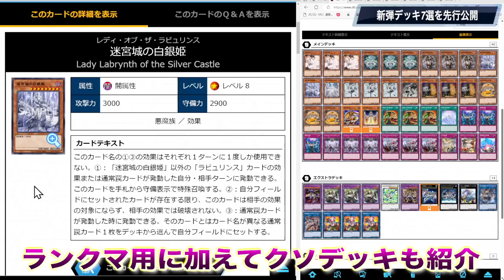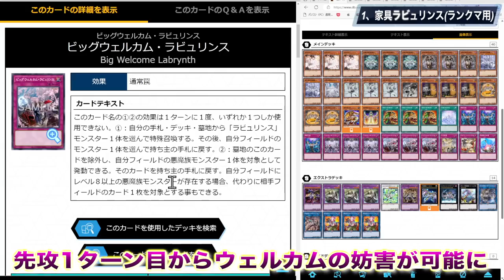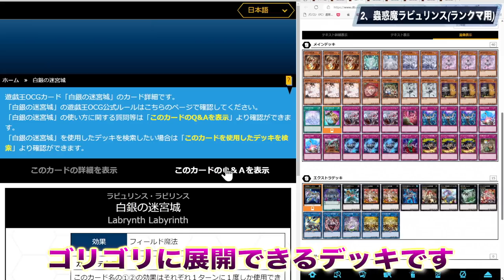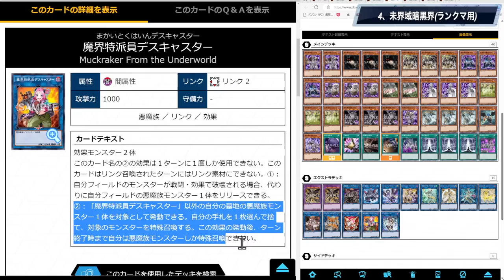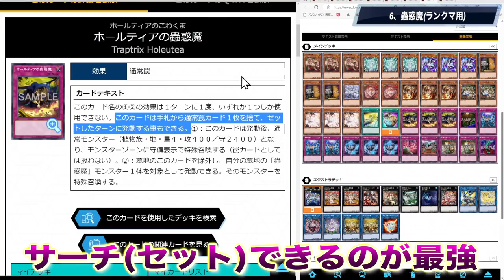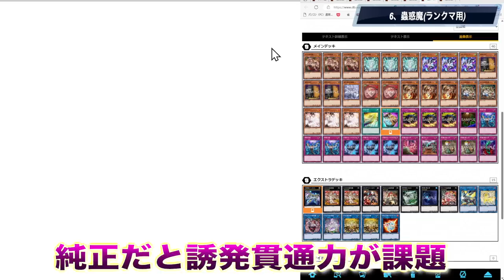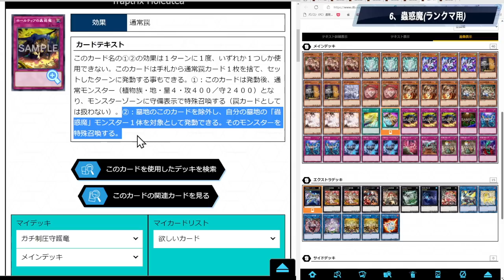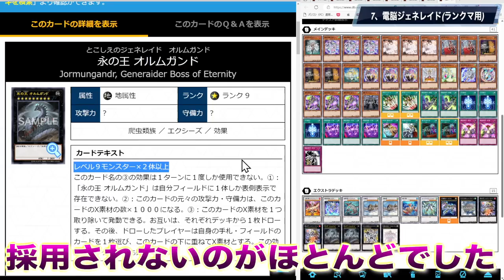【環境は変わる!?】新弾注目デッキ7選をデッキレシピ付きでご紹介!!【遊戯王マスターデュエル】【Yu-Gi-Oh! Master Duel】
環境は変わる!?
新弾注目デッキ7選をすべて
デッキレシピ付きでご紹介!!

真面目にランクマとかで使えるのもあれば
ガチのクソデッキもいくつかありますｗｗ

メンバー登録はこちら

コメントに関するお願い

実況に使っている機材

▼イヤホン

▼キーボード

▼webカメラ

デュエルリンクスおすすめ動画

✅使用楽曲
　　など